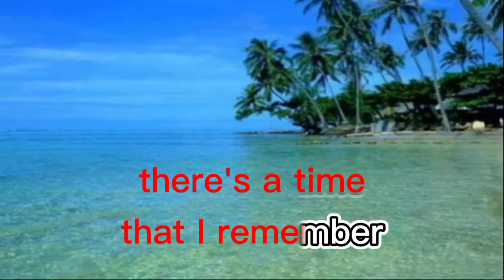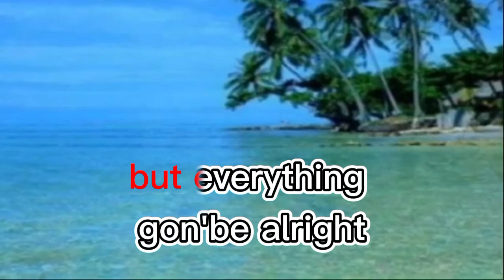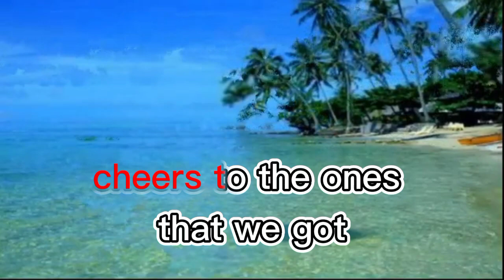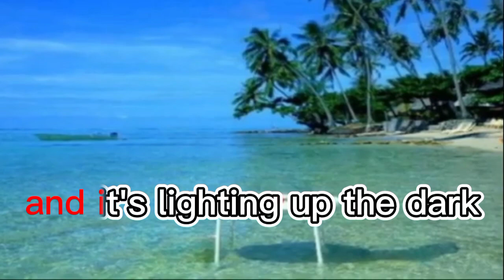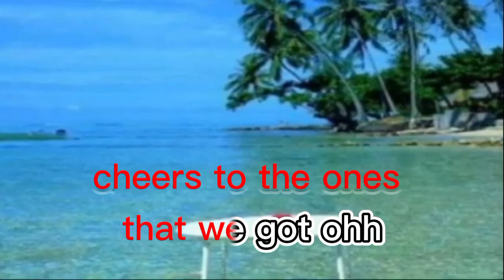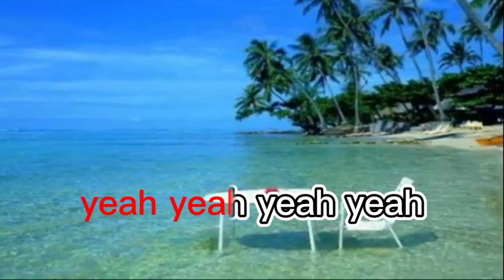Karaoke "Memories" - Maroon 5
Watch relax and enjoy